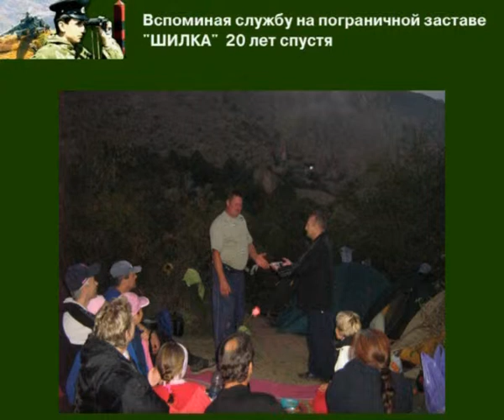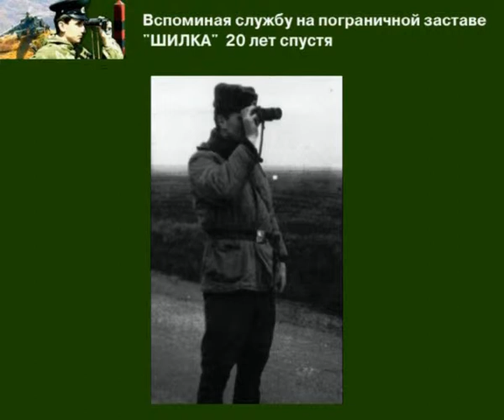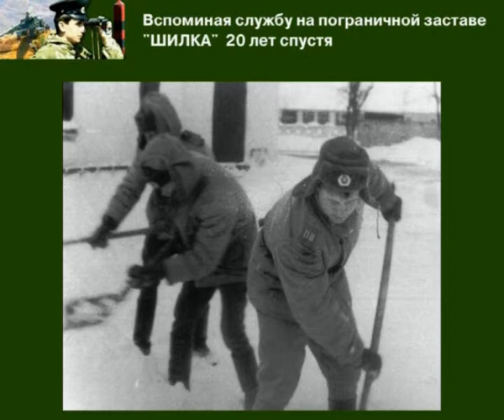Пограничная застава "Шилка"